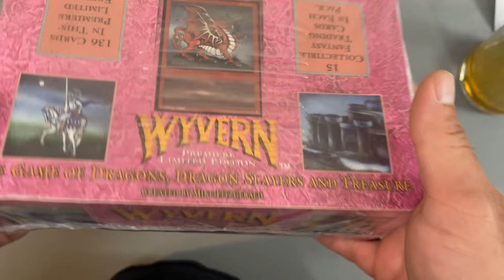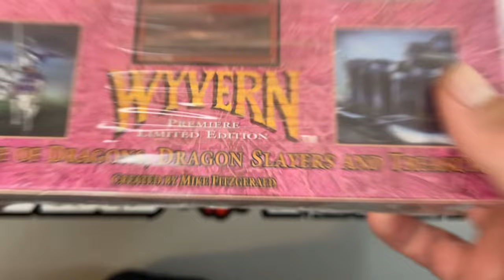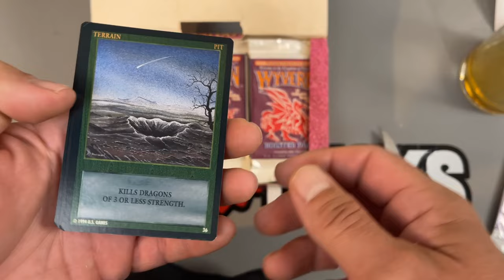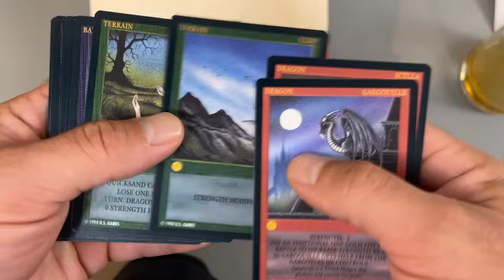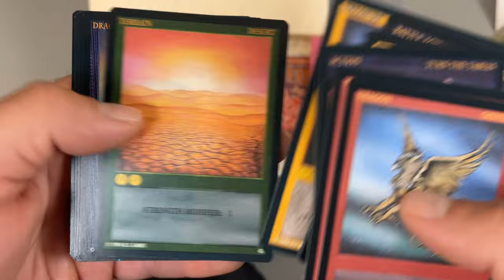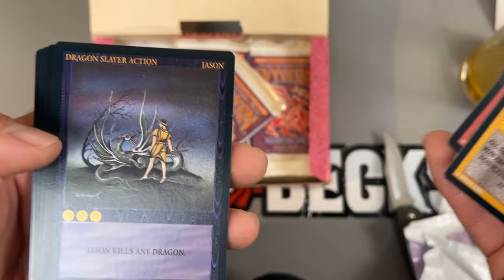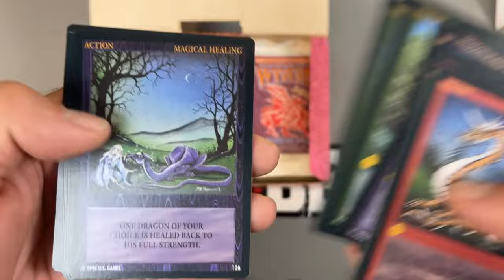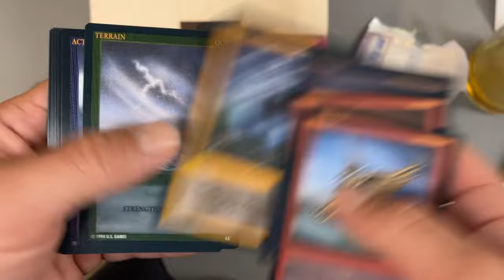Chasing the Dragon: Wyvern CCG Premiere Limited Edition Full Box Opening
You'll begrudge us.